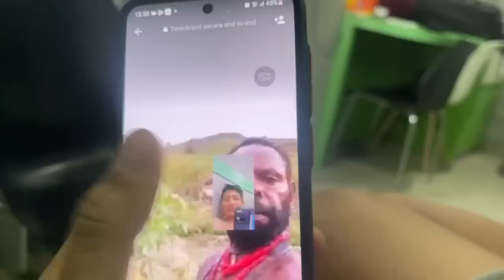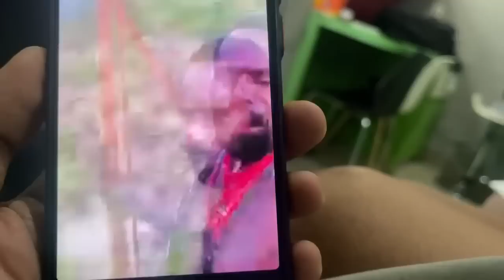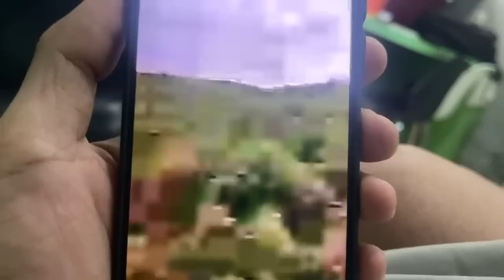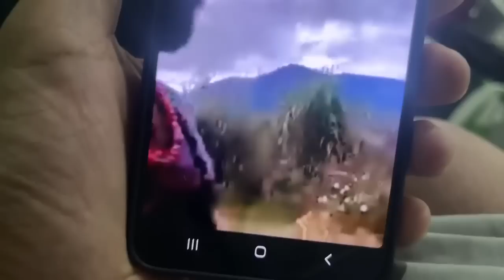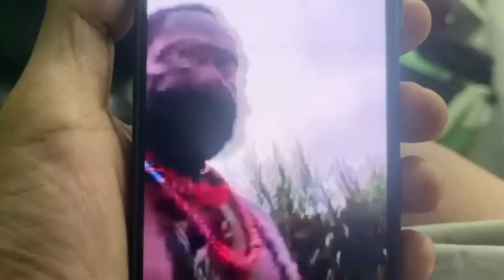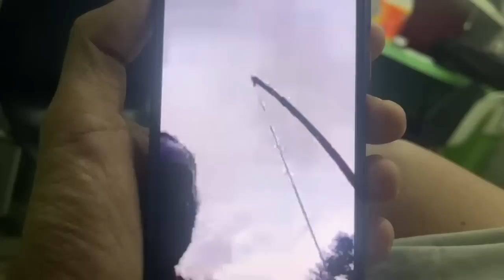KK.MORO ITU GMN ILU YG PERANG AAH